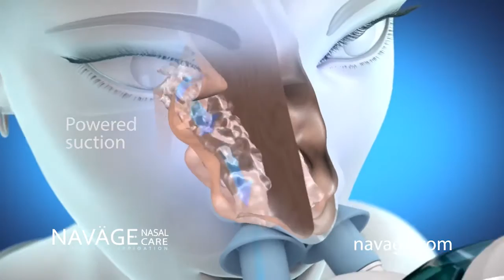Workshop 1st pass rough